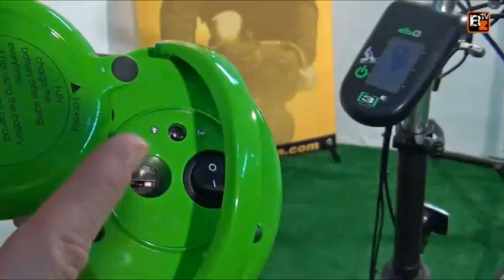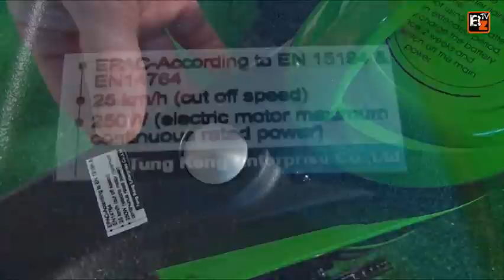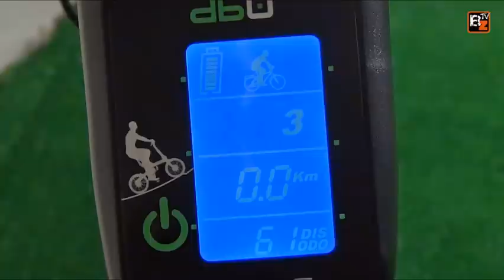TestMania - DB0 EZ PRO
La bicicleta eléctrica DB0, combina lo mejor de una bici ebike y la comodidad de una plegable. El diseño y la versatilidad se funden en esta preciosa bicicleta para la ciudad.

MÁS SOBRE CICLISMO